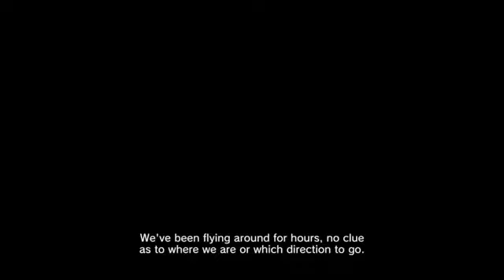Lost Planet 2 Co-Op Part: 03 - (No Commentary) - Main Story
Lost Planet 2 - Main Story

The story of the sequel takes place back on E.D.N. III, 10 years after the events of the first game. The snow has melted to reveal jungles and more tropical areas that have taken the place of more frozen regions. The game centers on a civil war to gain T-ENG Player(s) can assume control of several different groups of soldiers, called Snow Pirates, and battle the Akrid. The Akrid have expanded their armies and return much more powerful in Lost Planet 2.

Lost Planet 2 - Developers/Publishers

1. Capcom
2. Spark Unlimited